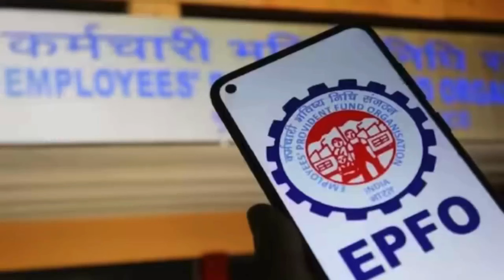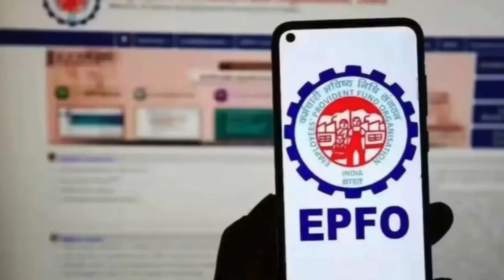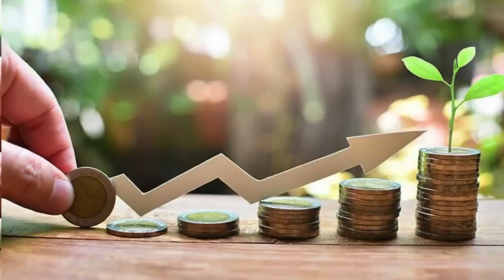EPS-95 Pensioners का बड़ा करिश्मा! एक झटके में बड़ी पेंशन, कर्मचारियों की मन्नत हुई पूरी